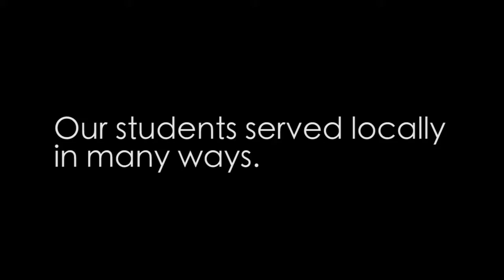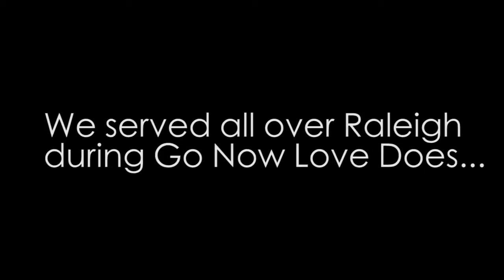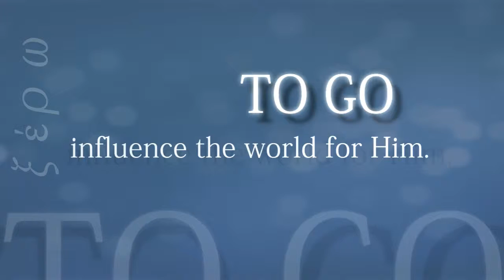2013 In Review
Thanksgiving...Thanks be to God for his indescribably gift!  2Corinthians 9:15